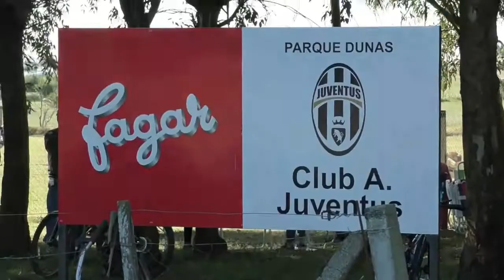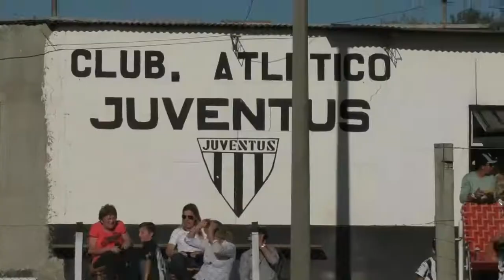GURISES EN TARARIRAS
Imàgenes de Archivo cuando fuimos hasta esa ciudad a cubrir otra de las fechas del CAMPEONATO REGIONAL